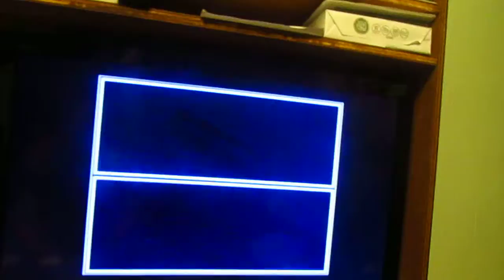ShadowRun 3rd area prt 3